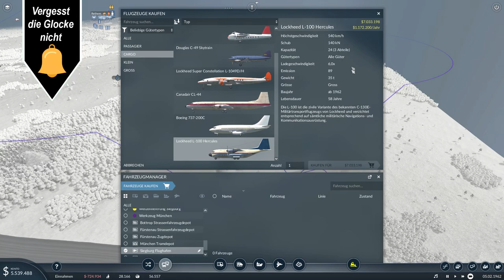Züge voller Öl // #018 // Transport Fever 2